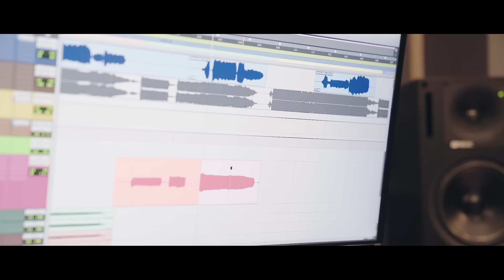[슬기로운 의사생활 시즌2 OST Part 3] 장범준 (JANG BEOM JUN) - 나는 너 좋아 (I Like You)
[슬기로운 의사생활 시즌2 OST Part 3] 장범준 - 나는 너 좋아 MV 입니다.

[슬기로운 의사생활 시즌2 OST Part 3]

장범준 - 나는 너 좋아

‘나는 너 좋아’는 조용필이 지난 1983년 발표한 정규 5집의 타이틀곡. 밝고 경쾌한 곡의 분위기와 멜로디로 발매 당시 폭발적인 사랑을 받은 바 있다.

이번에 장범준의 목소리로 재해석된 ‘나는 너 좋아’는 그가 가진 고유의 담백한 느낌이 반영되었다.

특히 원곡이 가진 강한 흡인력과 한 번만 들어도 쉽게 즐길 수 있는 대중적 사운드를 트렌디하게 재해석하였다.

이날 스튜디오 마음C 측은 “가왕의 곡인만큼 편곡 방향에 대한 고민이 많았다. 그룹 버스커버스커 스타일의 장범준을 좋아하시는 분들이 많은 만큼 이번 사운드와 편곡은 원곡의 분위기에 주안점을 두며 초기 장범준의 밴드 스타일의 새로운 '나는 너 좋아'가 탄생되었다.”며 기대를 당부했다.

'나는 너 좋아'는 아직 사랑을 잘 모르는 순수하지만 철없는 청년의 마음을 신나는 리듬과 베이스리프에 담아 담백하면서도 흥겹게 표현한 노래로 편곡은 현재 밴드 문콕의 멤버이자, ‘슬기로운 의사생활’ 시즌1 OST였던 제이레빗 ‘넌 언제나’, 전미도 ‘사랑하게 될 줄 알았어’를 편곡했던 오동준이 맡았다.

[Credits]

Lyrics by 김순곤
Composed by 조용필
Arranged by 오동준

Keyboard, Drum 오동준
Guitar 홍준섭
Bass 권혁호
Chorus 장범준, 오동준

Recorded by 권태훈 @뮤직파라디소
Mixed by 홍성준 @개나리 싸운드
Mastered by 도정회&박준 @사운드맥스